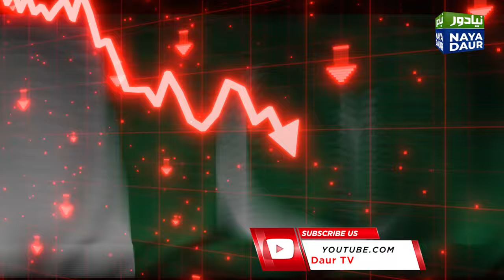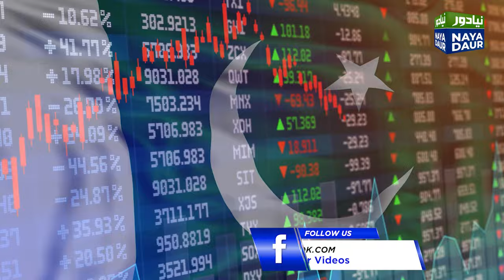Husain Haqqani on Pakistan's Military & Politicians | Economy | Politics | Election 2024